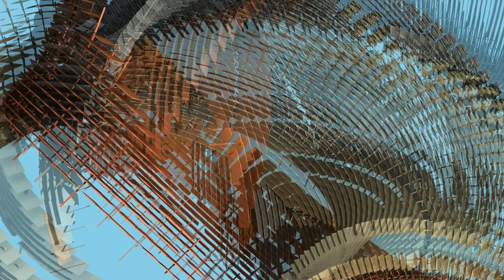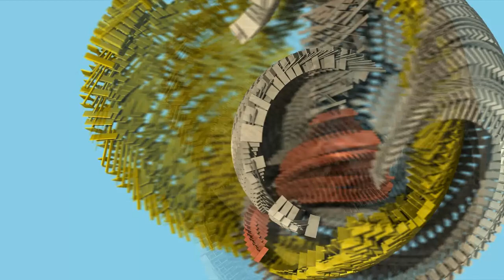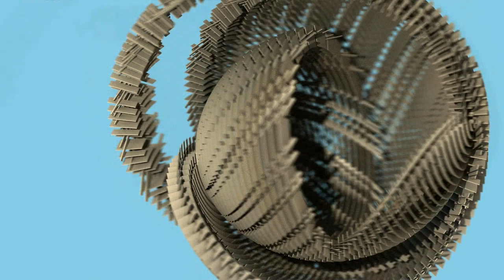Tomo y Obligo, tango - C. Gardel (classical guitar)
Concerning the video: it's either this or a black screen.